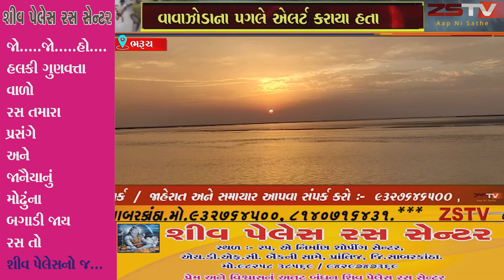ભરૂચ ના આમોદ તાલુકાના ચાર ગામોને નિસર્ગ વાવાઝોડાના પગલે એલર્ટ કરાયા હતા...